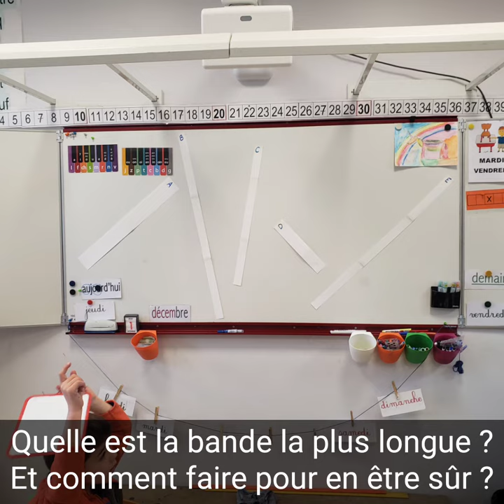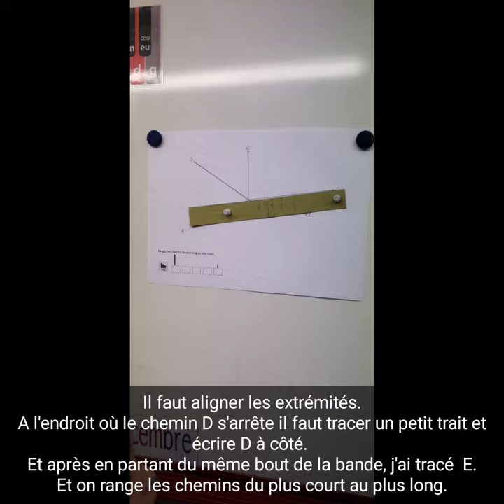1 décembre 2022